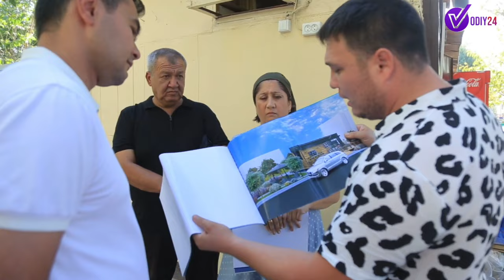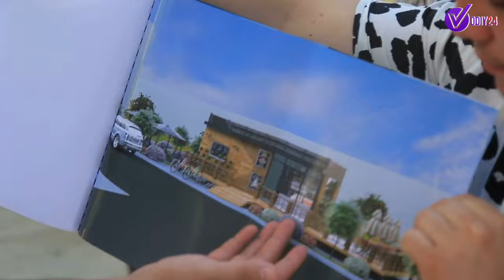ДАҲШАТЛИ ЖАНЖАЛ, МИБ УЧАСТКОВЫЙ БИЛАН УЧАСКОВЫЙ ДУХИГА ЎТИРГИЗДИ МИБниБУХОРО ҲОКИМИГА ШУ КЕРАКМИДИ ?